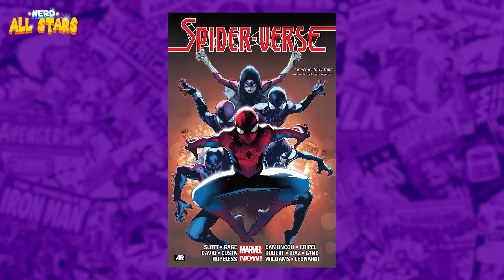HOMEM-ARANHA NO ARANHAVERSO É O FUTURO DAS ANIMAÇÕES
Minha opinião sobre o filme HOMEM-ARANHA NO ARANHAVERSO.

▶ Assista também:
ARANHAVERSO - História Completa